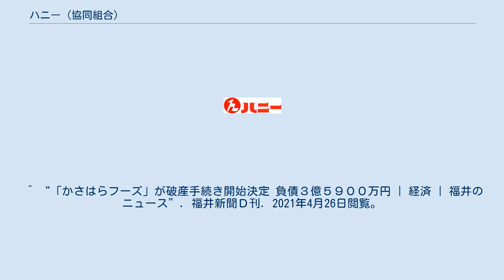ハニー (協同組合)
協同組合ハニーは、福井県にある食料品等の小売店経営11事業者で組織する、シジシージャパン(CGC)グループ加盟の協同組合（事業協同組合）。
赤色の丸地に白抜きでアルファベットの小文字hをあしらったデザインのシンボルマークを掲げ、食料品スーパーマーケット「ハニー」を展開している。
本部所在地は同県福井市。
 現行店舗についてはショップ案内を参照。
 越前たけふ農業協同組合は、2012年2月18日、同年5月を目途に子会社のコープ武生と協同組合ハニーとの業務提携を発表。
日配品などの仕入れや物流は、ハニーと統合。
農産物をはじめとする仕入融通を図る。
提携に伴い越前市塚町の「ハニー塚町店」（東部プラザ）を譲り受け、従来の農産物直売所「JAみどり館」を吸収する形で「コープたけふ みどり館」として、2012年（平成24年）8月1日にリニューアルオープン。
他の同社直営スーパーマーケット3店舗（現在は2店舗）は従来の「Aコープ」ブランドのままだが、ハニーHPの店舗一覧にも掲載されている。
 ^ 2012年2月19日福井新聞。
 ^ コープ武生の山西取締役は、従来の組織では品揃えや陳列に関する店舗指導や共通販促も出来ない。
プロと提携しないと生き残れないと判断したと振り返る。
ハニーの石田部長は地元資本家として、地場の農産物や水産物を充実させたいが、我々だけでは限界がある。
提携する事で地元農産物の仕入れ事業に参入したいと話す。
2012年2月19日 福井新聞。
みどり館JA越前たけふ 2013年5月30日閲覧。
 ^ 2001年12月20日福井新聞。
 ^ 2006年5月10日福井新聞。
 ^ “「かさはらフーズ」が破産手続き開始決定 負債３億５９００万円 | 経済 | 福井のニュース”. 福井新聞Ｄ刊. 2021年4月26日閲覧。